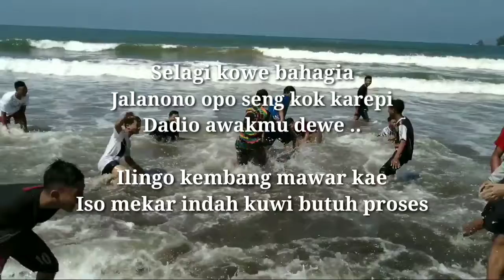Story WA Jawa Versi Jaman Now - Bikin Ngakak - Lucu Abis